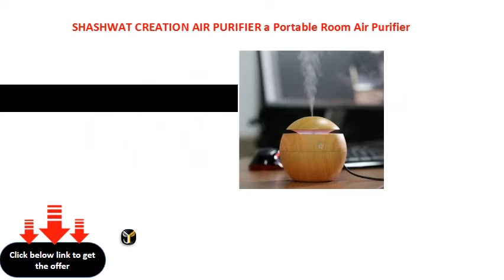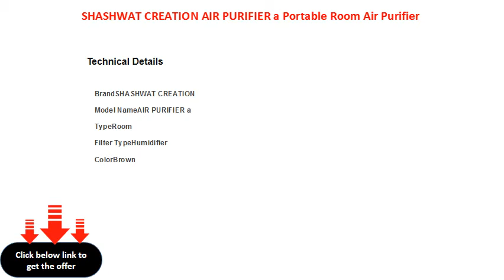SHASHWAT CREATION AIR PURIFIER a Portable Room Air Purifier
10 sq ft :Suitable for a Small room
Humidifier : Adds moisture, relieves dry air related health issues
3.6 cu.m/hr : Large rooms need higher CADR ratings to filter more air per min